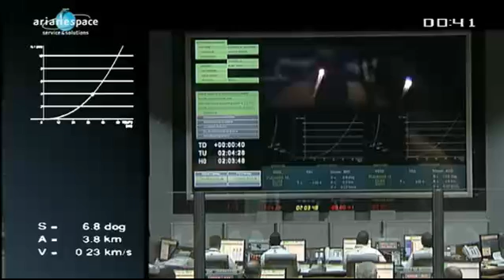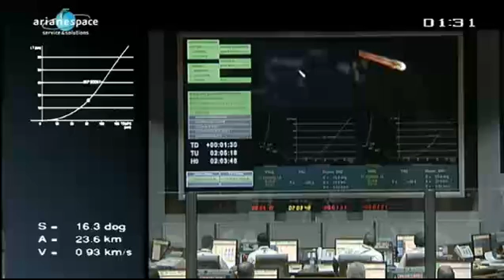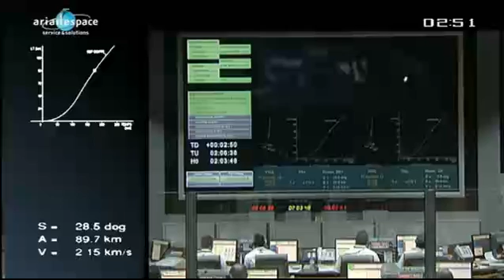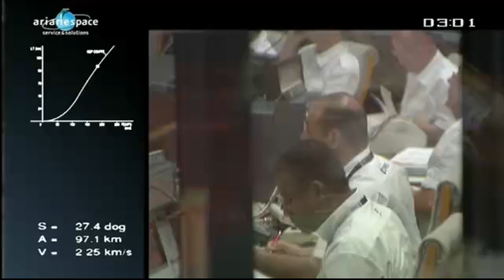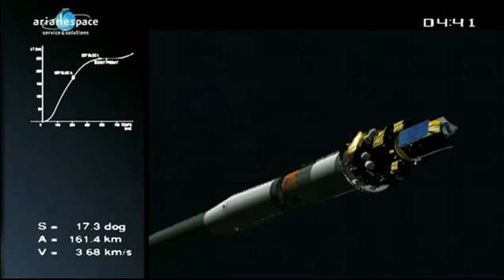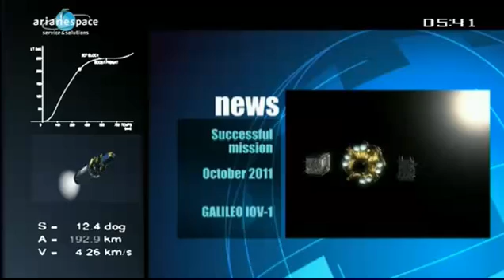Despegue del satélite Chileno "Fasat Charlie"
Desde Guayana Francesa, el satélite Chileno "Fasat Charlie" despegó sin complicaciones dejando el suelo terrestre la noche del Viernes 16 de Diciembre. Video hecho a partir de la transmisión en vivo de la página arianespace.tv